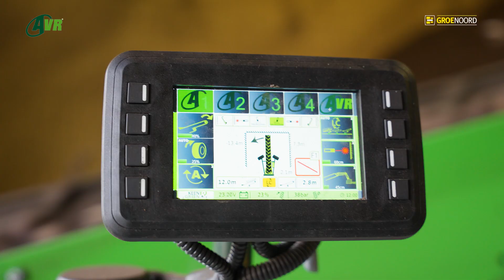VIDEOTOUR - AVR inschuurlijn bij Draijer in Veendam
Onze Video Tour vervolgen wij in Veendam waar wij in oktober filmden op het akkerbouwbedrijf van Bernoud Draijer. Wij waren aanwezig bij het oogsten van de aardappelen en filmden hier het oogst- en inschuurproces. De gehele lijn waarmee Draijer de aardappelen heeft ingeschuurd bestaat uit AVR machines.

De verkoop van de AVR machines verzorgt GroeNoord vanuit de 6 noordelijke provincies. Wij adviseren u graag over de mogelijkheden die AVR u kan bieden uw akkerbouw werkzaamheden. Nieuwsgierig naar de mogelijkheden die AVR u kan bieden? Kijk dan op onze AVR merkenpagina of neem contact op met uw GroeNoord vertegenwoordiger.